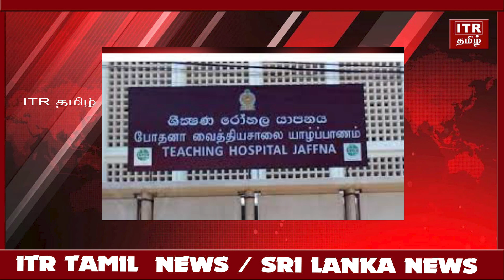25 வயது இளைஞன் சடலமாக மீட்பு.